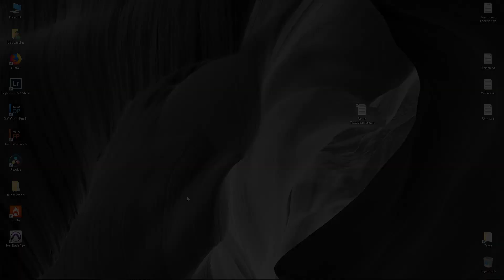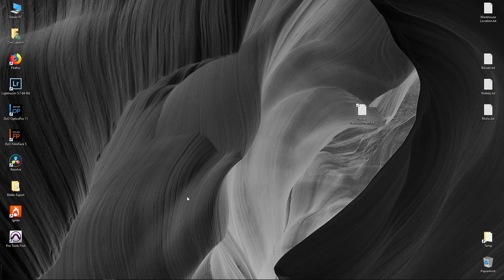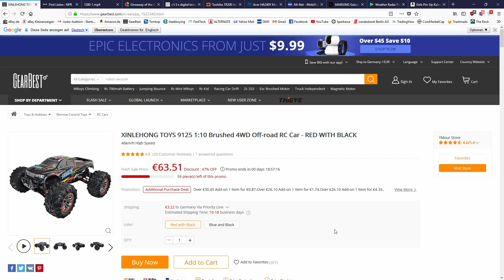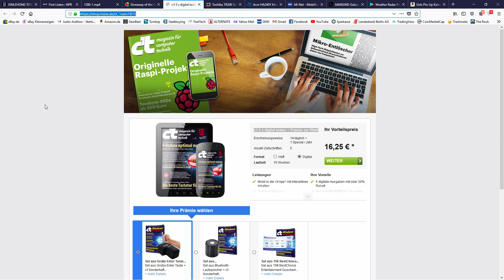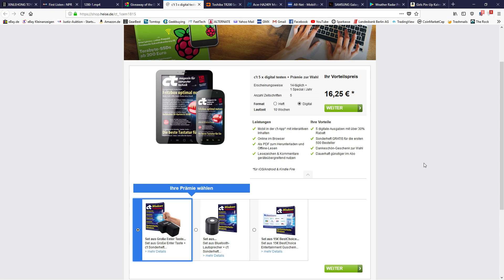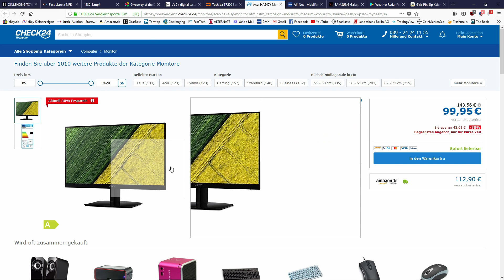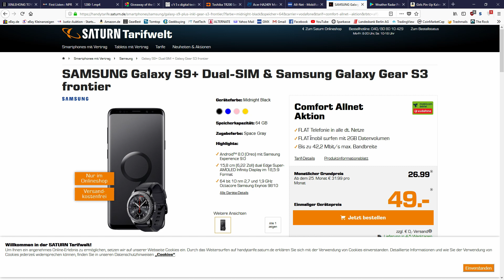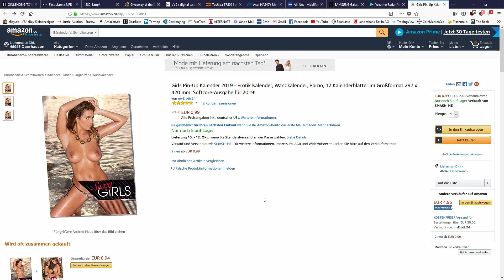Deals zum Wochenende (Off-road RC Car, Monitor, All-Net Flat, c't, usw)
XINLEHONG TOYS 9125 1:10 Brushed 4WD Off-road RC Car - RED WITH BLACK

SAMSUNG Galaxy S9+ Dual-SIM & Samsung Galaxy Gear S3 frontier

Girls Pin-Up Kalender 2019